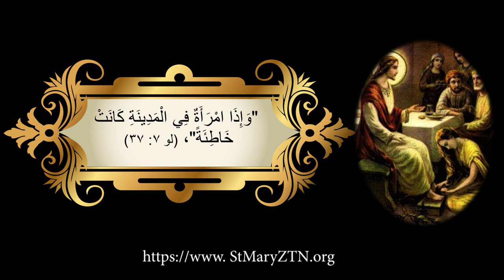في مسيرك نحو الله لا تنظر حولك-القس بيشوي فايق-برنامج رسالة من السماء-الحلقة الرابعة عشر